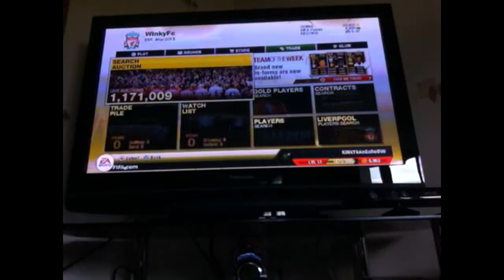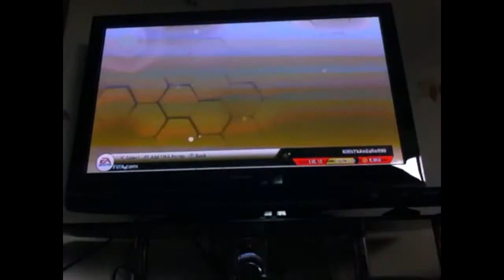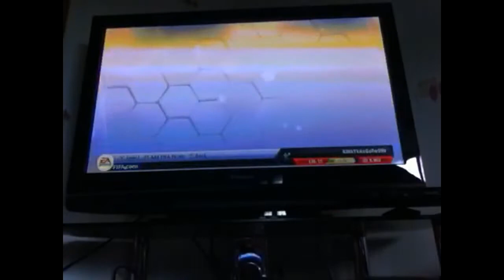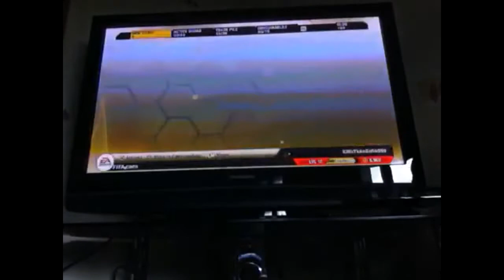Fifa 13 Ultimate Team-£25 Pack Opening+PLAYER REACTION!=Robben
The best pack i have ever had on fifa with arjen robben in a pack!